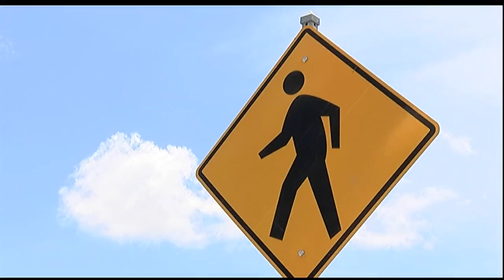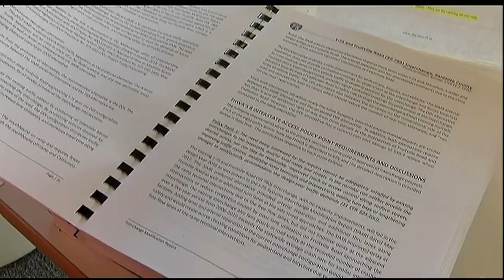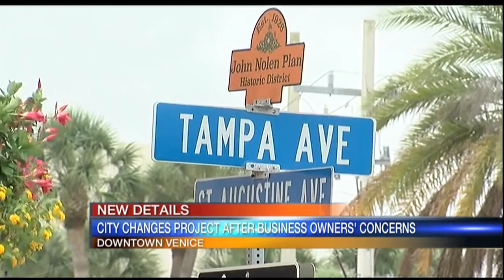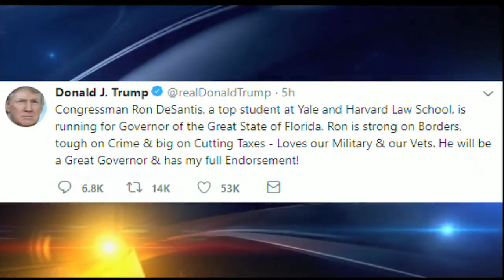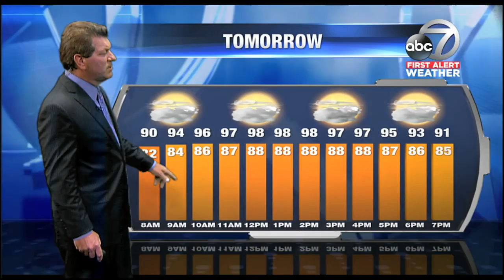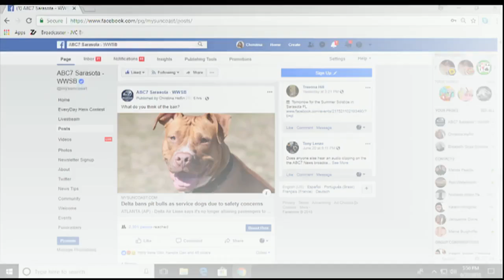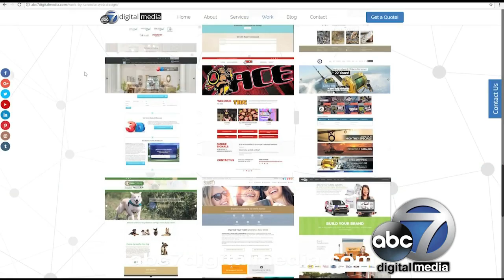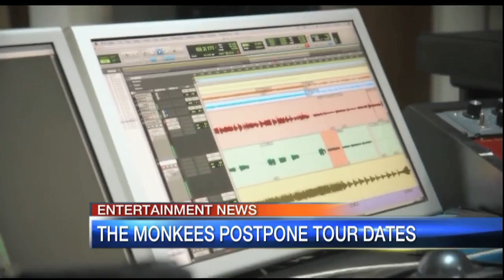Video: ABC 7 News at 5:30pm - Friday June 22, 2018